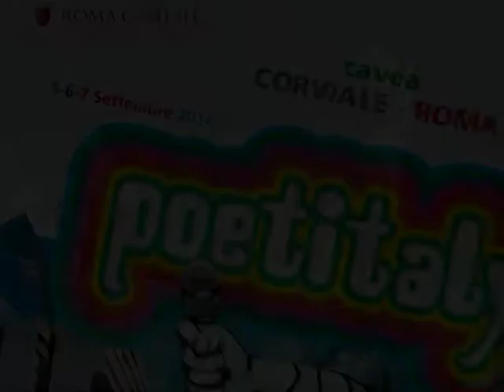POETITALY: Canio Loguercio Alessandro D'Alessandro Antonella Costanzo (II parte)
Poetitaly a Corviale 2014
5 settembre: Andrea Cortellessa introduce Canio Loguercio  con Alessandro D'Alessandro e Antonella Costanzo